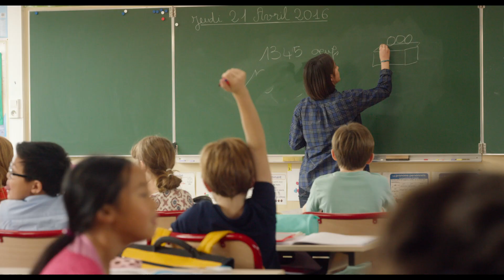PRIMAIRE - Extrait - La jeune institutrice - Sara Forestier, Vincent Elbaz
Parce qu'il n'est jamais trop tard ou parce que ce n'est jamais assez, (re)découvrez PRIMAIRE.

Réalisé par Hélène Angel (2016)

Synopsis : Florence est une professeure des écoles dévouée à ses élèves. Quand elle rencontre le petit Sacha, un enfant en difficulté, elle va tout faire pour le sauver, quitte à délaisser sa vie de mère, de femme et même remettre en cause sa vocation. Florence va réaliser peu à peu qu'il n'y a pas d'âge pour apprendre...